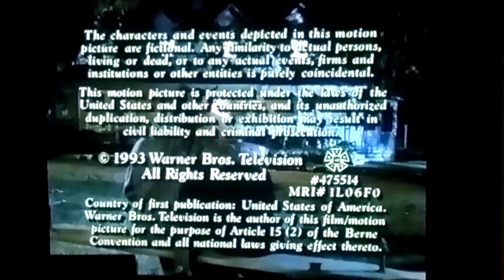The Lee Rich Company/Amanda Productions/Warner Bros. Television (1993/2003)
From a rerun of the TV movie, "A Waltons' Thanksgiving Reunion" as part of The Waltons Movie Marathon on GAC Family. For Marcus Montgomery's Logo Archive, Jude A, and MsCrystal.